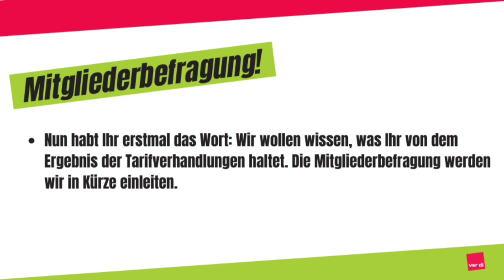Tarifergebnis Tarifrunde der Länder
"Es ist eine mühsam errungene Tarifeinigung, die nur gelungen
ist, weil sich so viele Kolleginnen und Kollegen, insbesondere
junge Beschäftigte und aus dem Gesundheitswesen,
in der Tarifrunde engagiert und an Streiks beteiligt haben.“ sagte unser ver.di Vorsitzender Frank Werneke. Hier unsere Zusammenfassung der Ergebnisse:

👉 Es gibt für alle Beschäftigten eine steuerfreie Einmalzahlung („Corona-Sonderzahlung“) in Höhe von 1300 Euro. Diese wird sofort wirksam und wird entsprechend zeitnah an alle Beschäftigten ausgezahlt  (bis spätestens März 2022).

👉 Azubis erhalten diese steuerfreie Sonderzahlung in Höhe von 50%

👉 Ab 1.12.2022 greift eine prozentuale Erhöhung von 2,8 %
Richtig wichtig: Den Angriff der Arbeitgeber auf den Arbeitsvorgang konnten wir abwehren. Damit ist der Versuch der Arbeitgeber gescheitert, die Eingruppierungsbedingungen für die Beschäftigten zu verschlechtern.

👉 Außerdem gibt es für Azubis im Gesundheitsbereich ab dem 1.12.22 eine Erhöhung der Vergütung von 70 Euro.
Für den Gesundheitsbereich wurden über zahlreiche Zulagen weitere finanzielle Verbesserungen erzielt. Diese werden allesamt ab dem 1.1.2022 wirksam.

👉 Die Intensivzulage wird auf 150 Euro angehoben (+ 67%)
👉 Die Infektionszulage wird ebenfalls auf 150 Euro erhöht (+67%)
👉 Die Wechselschichtzulage und die Schichtzulage steigen auf 150 Euro bzw. 60 Euro.

👉 Die Pflegezulage („Universitätsklinikzulage“) erhöht sich auf 140 Euro. Die Zulage wird nun auch hälftig, in Höhe von 70 Euro,  auf weitere Berufe im Gesundheitsbereich ausgeweitet.

Es folgt eine Mitgliederbefragung zum Ergebnis. Macht mit und
sprecht auch mit Euren Kolleginnen und Kollegen.